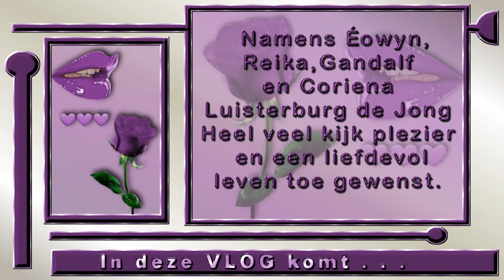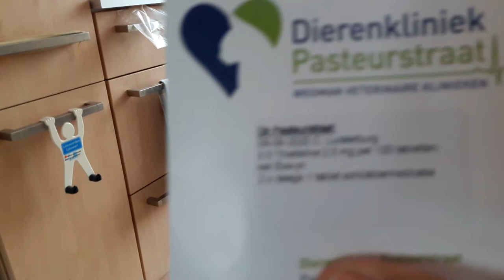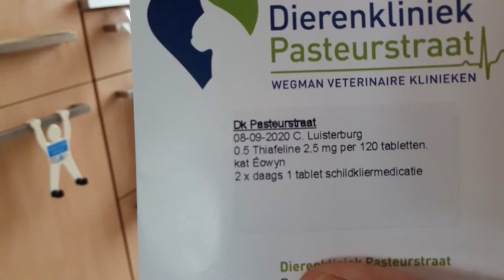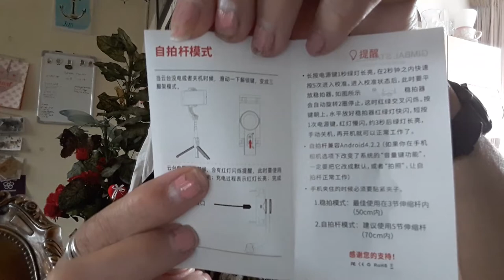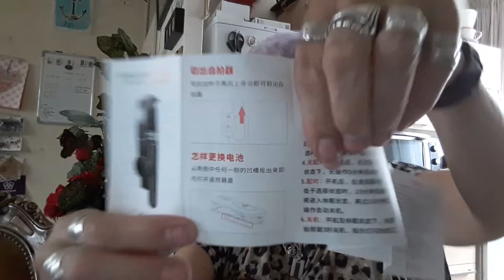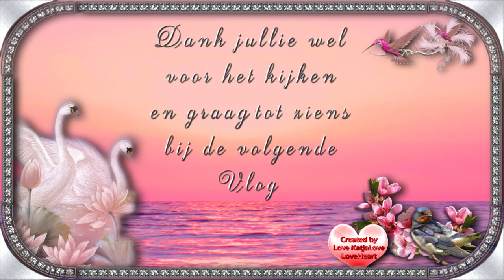Woensdag 9 sept Een leuk pakketje kwam en mijn haar bij gekleurd #881